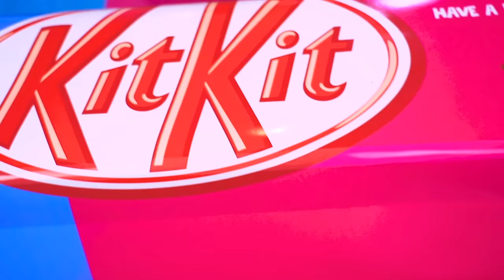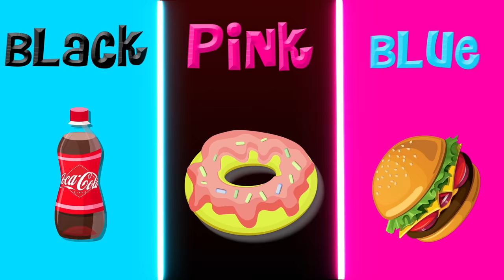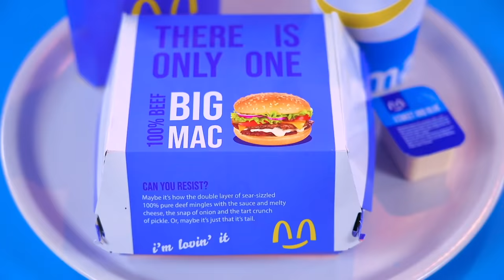Pink VS Blue VS Black Food Color Challenge | Tasty Wars One Color Food 24 Hours by RATATA POWER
Which color is the brightest?  We could not identify, so meet the new color war!  Blue, pink or black?  Which option is the most interesting?  You may not know the recipe for black pizza or pink pasta yet!  Then watch these awkward stories with goodies!